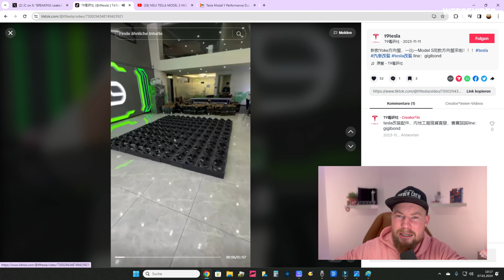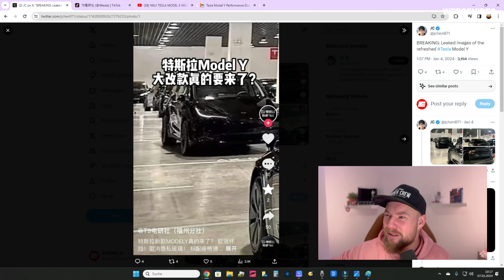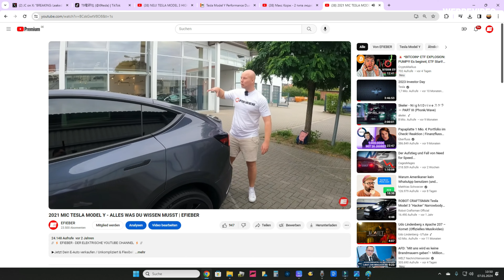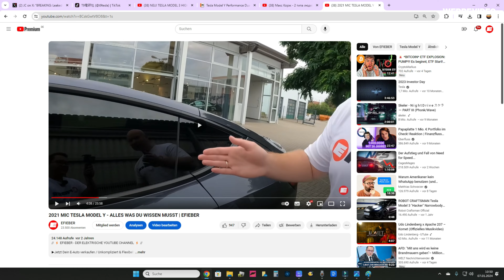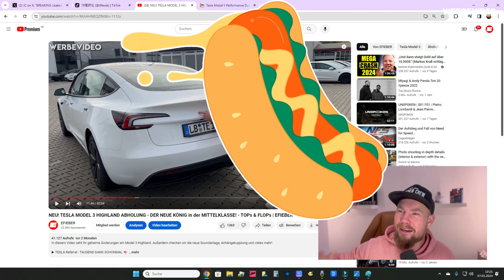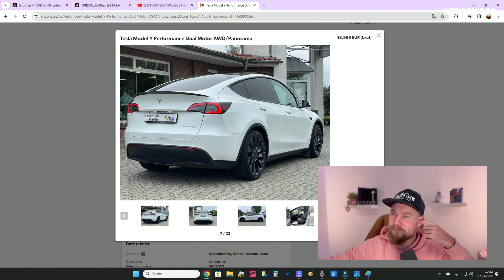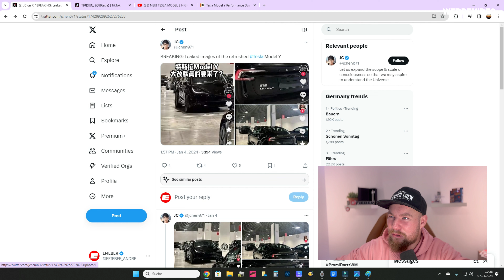LEAK! BILDER vom TESLA MODEL Y FACELIFT "JUNIPER" aufgetaucht - FAKE?! | EFIEBER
In diesem Video müssen wir einen genauen Blick auf die "geleakten" Bilder von einem Tesla Model Y Facelift werfen.

▶THG QUOTE: Jetzt mit EXPRESSAUSZAHLUNG - innerhalb von 7 Tagen auf dein Konto! Das geht? Ja klar! Brandneu bei Geld-für-eAuto!
▶TIBBER ausprobieren & Geld sparen! 50€ geschenkt bei Registrierung mit EFIEBER:
▶EFIEBER Merch – trendig, coole Klamotten:
▶Mini PV/Speicher kaufen – EDCAR*:
▶Empfehlung: Tesla Gruppe "TESLA Enthusiasten DACH"